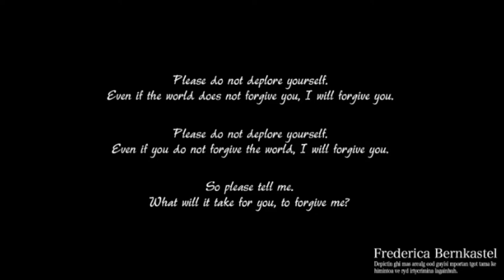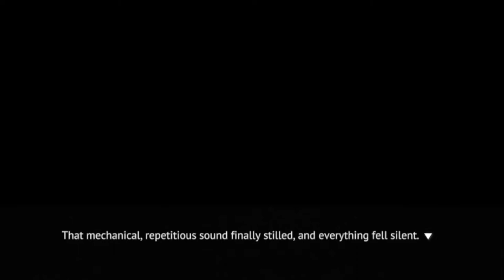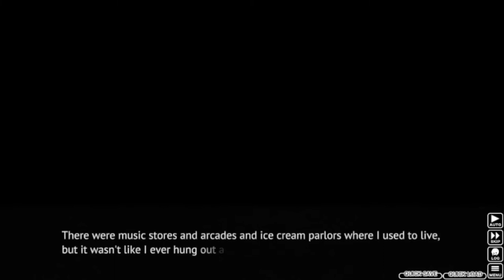Higurashi When They Cry Part 1 (Chapter 1 Start) - SMALL TOWN OF DEATH AND MISTRUST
Welcome to the world of Higurashi. A very dark visual novel with many horror aspects. Or so I've been told. I haven't seen any yet, but they're there. I promise! Maybe.